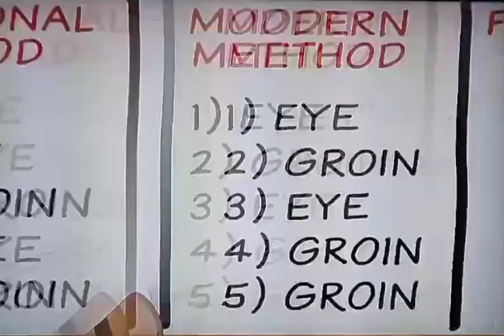The Simpsons (2022) - Nelson attends Hockey Goon Camp!